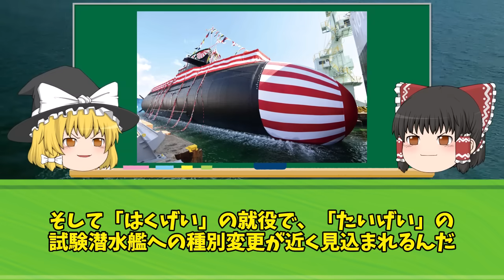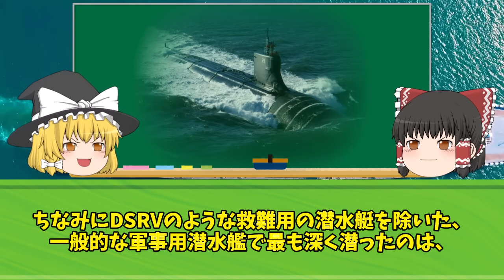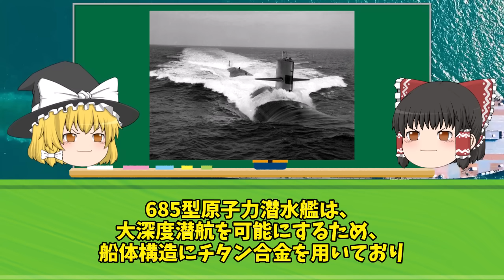海上自衛隊の潜水艦が潜水深度1000mに到達！中韓「その技術を共有しろ！」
iStock.com/Purplevideos,circotasu,baileystock,komisar,viafilms,3DSculptor,PlotPhoto,snksnksnksnksnk,jjneff,designprojects,AvigatorPhotographer,felixmizioznikov,vesperstock,Treedeo,mutra,Yuri_Arcurs